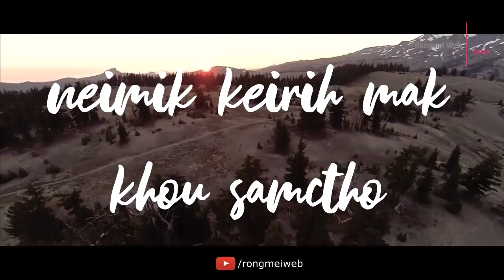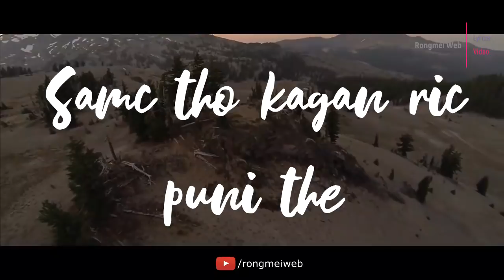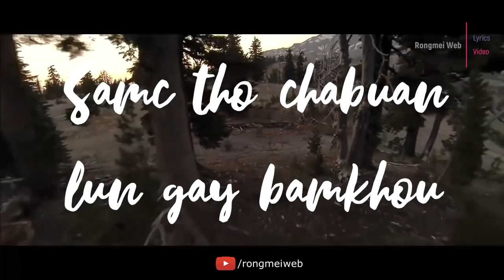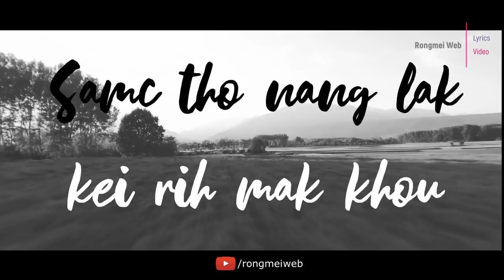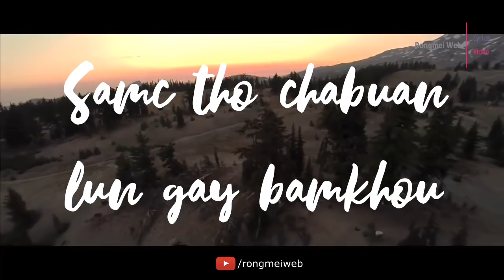Samc Tho (Youth's Vision) | Landimpou Gonmei | Rongmei Web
Album : Ai Kalum e
Song : Samc Tho
Singer : Landimpou Gonmei

Ai Kalum E album will be releasing on October 2018.

NOTE :
Embedding & re-upload is strictly Prohibited.